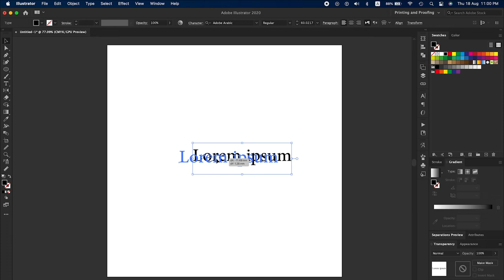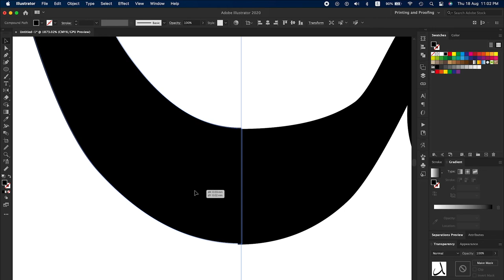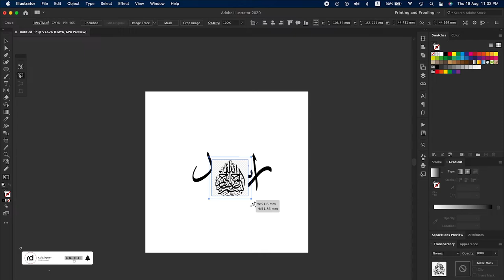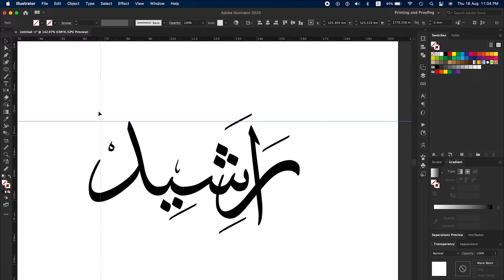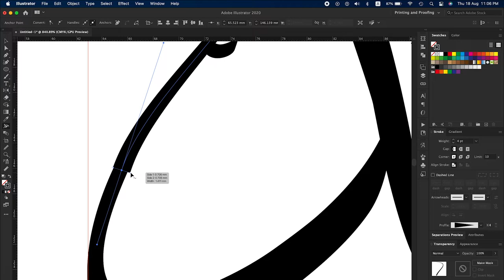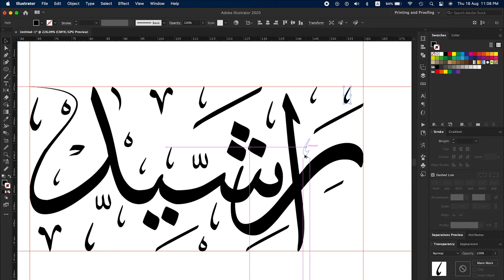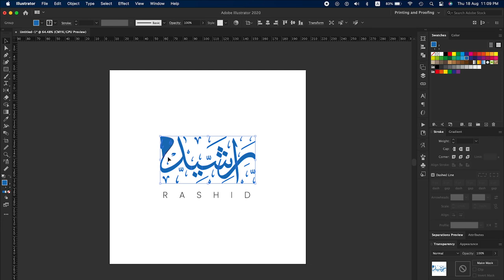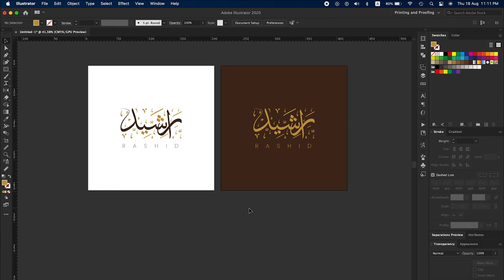Arabic Calligraphy Personal Logo in Illustrator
arabic calligraphy logo design